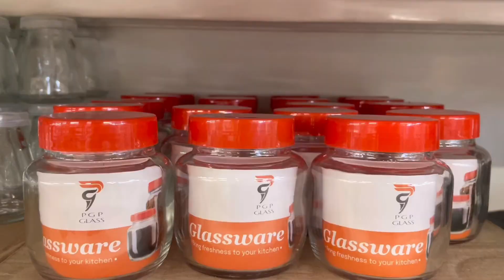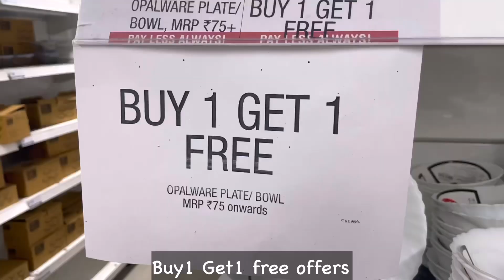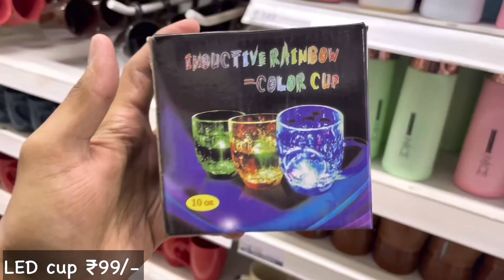😍D MART Latest Offers On Kitchen Organiser,Spice Racks,Kitchen Rack|Kitchen Basket/Online Available